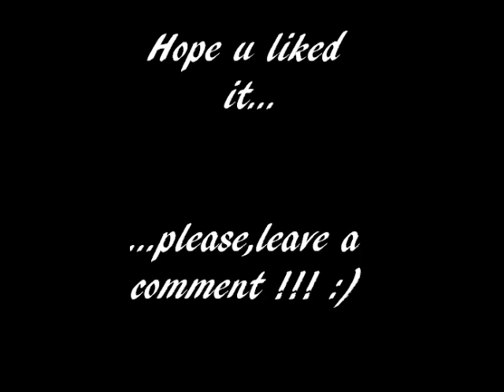First Sunday - Live Again - michael davis & sasha allen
Many of ya was looking 4 that song at the end ?!?!?
well i had myself work a littlebit..hope u like it !!!